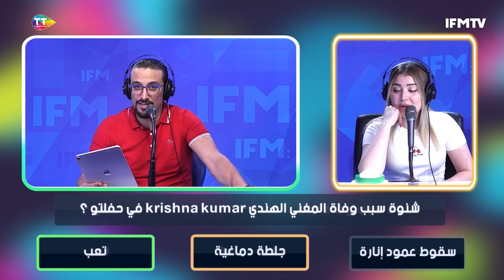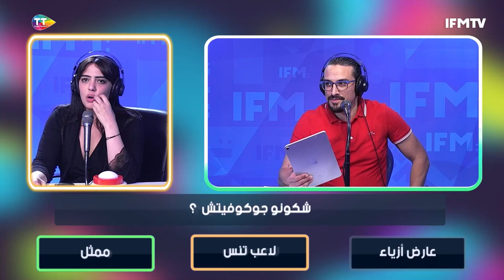العب يلا : الحلقة 153 من البرمجة الشتوية مع أميمة بن حفصية و ليندا التومي